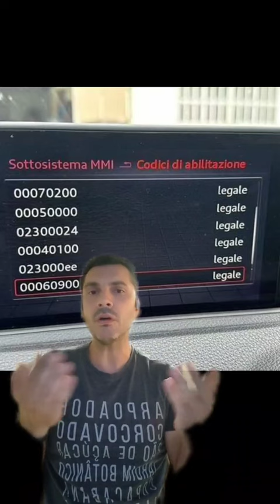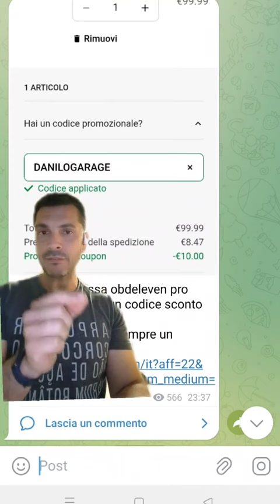Lo sblocco MHS2 DOVE TROVARLO e come risparmiare....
ACQUISTO OBDELEVEN PRO che ti consente di codificare:
VCDS 23.3 Italiano + professionale:
VDCS 23.11 inglese + meno costoso e limitato:

CANALE TELEGRAM DEDICATO AL CONSIGLIO SULL' ACQUISTO DEI PRODOTTI AFFIDABILI DA ALIEXPRES.
PROFILO INSTAGRAM :
  / danilolavopa